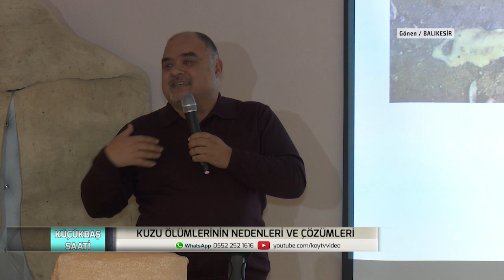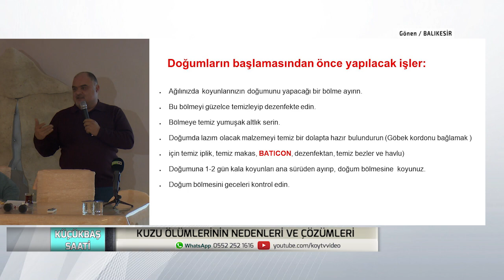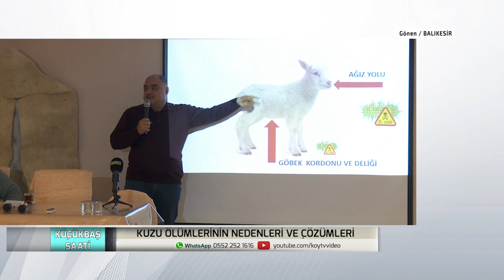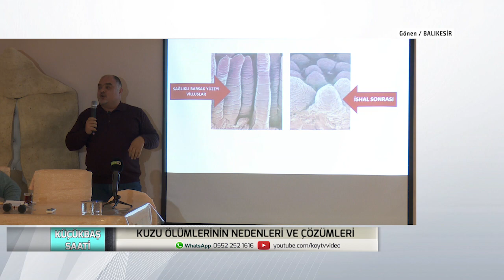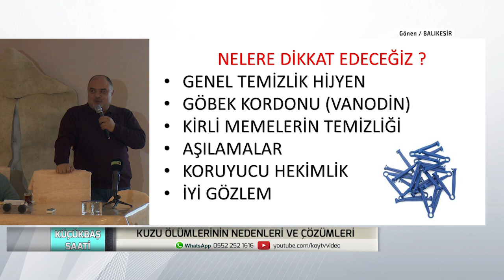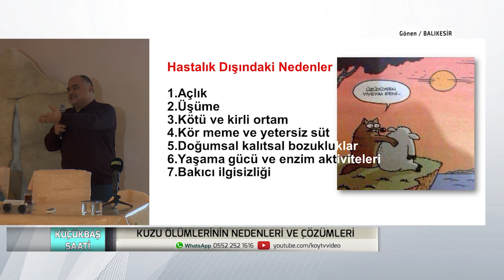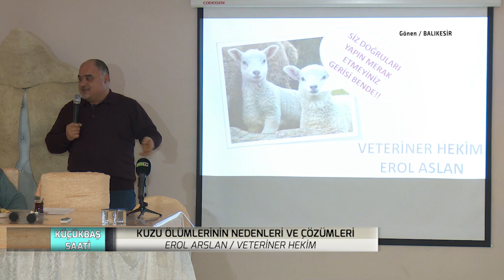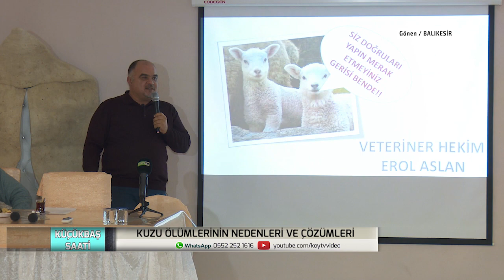KÜÇÜKBAŞ SAATİ | KUZU ÖLÜMLERİNİN NEDENLERİ VE ÇÖZÜMLERİ - 2